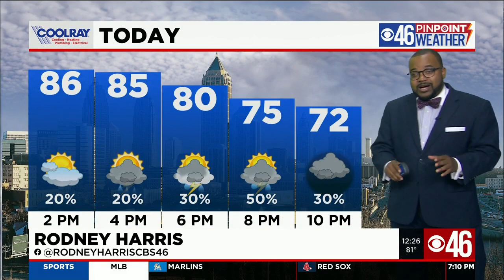National Hamburger Day